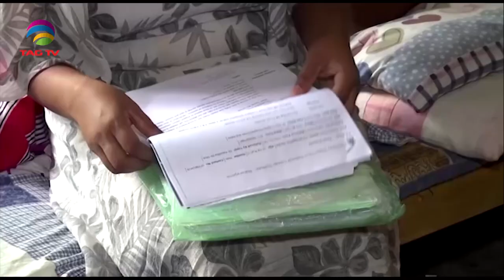South Asian Newsline, December 26, 2022